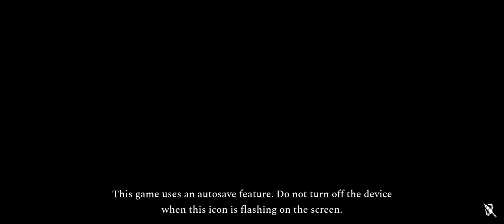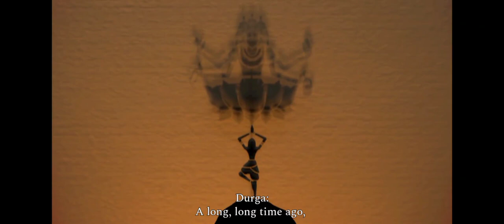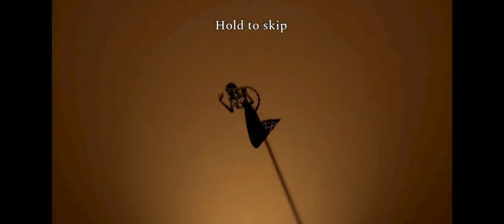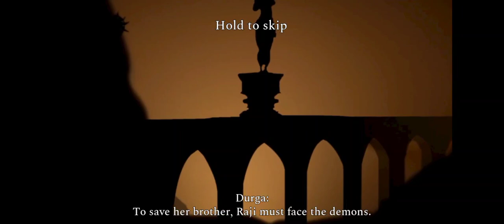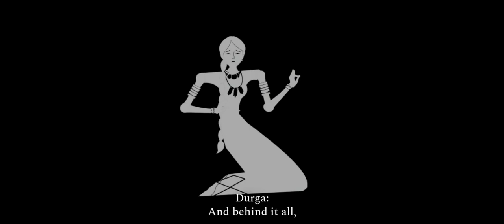Raji an ancient Epic Game play walkthrough Part1, Indian developer game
Hi friend this video Android Indian gameplay Walkthrough,
Indian game developer good job for making this Awesome Gameplay,